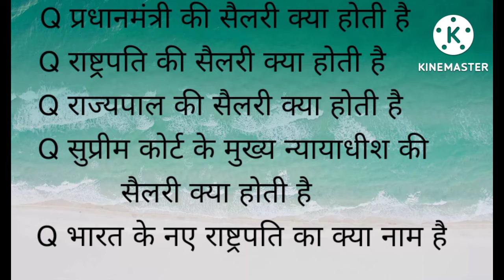नेताओ की सैलरी क्या